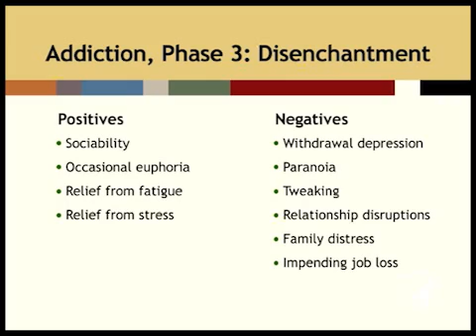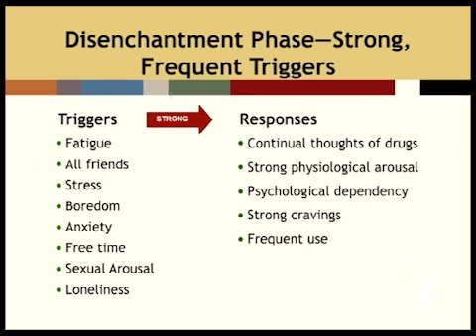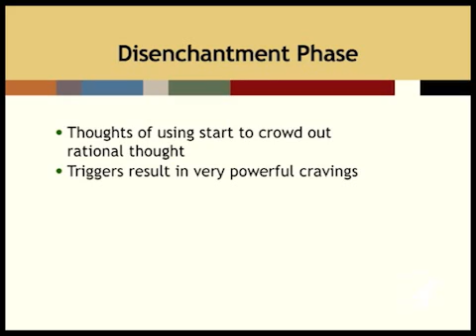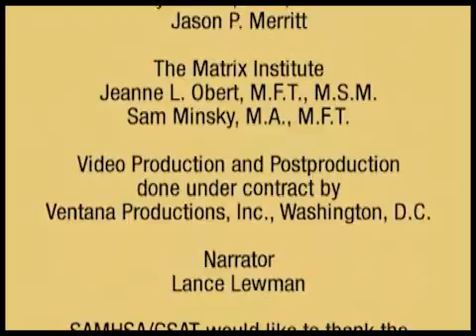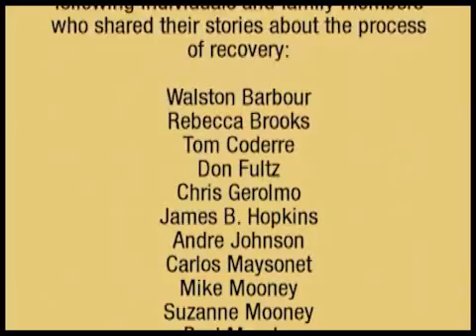Triggers and Cravings (Part 4): Disenchantment Phase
This video introduces information about the concept of the disease of addiction, the changes to the brain of a person who abuses substances, and the physical and psychological reactions when substance abuse stops. It explains cravings, why they occur, and ways they can be handled.